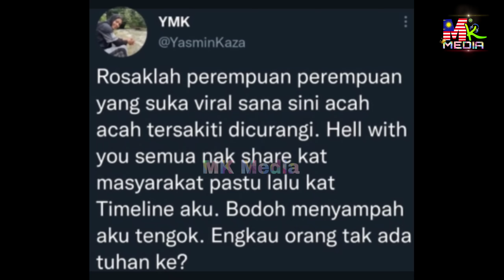Kakak Ira Kazar SINDÎR Puteri Sarah? "Acah TERSÂKITI DICURÂNGI.. BODØH,Menyampah Aku Tengok.."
📵 Editing : Samsung Note 20 Ultra